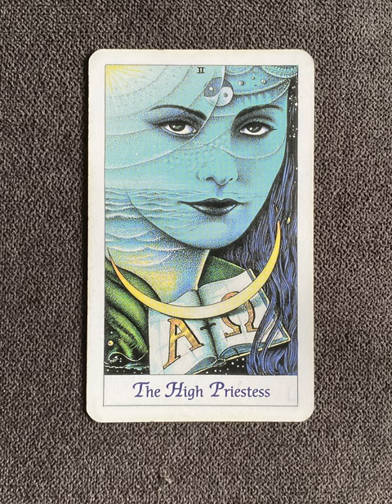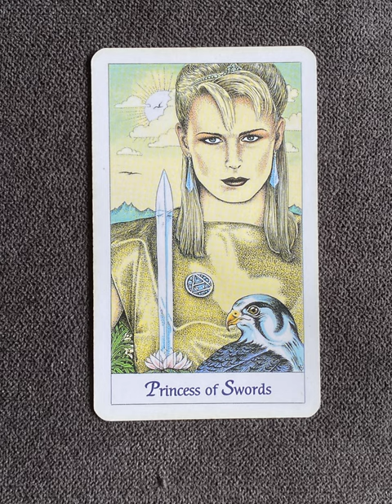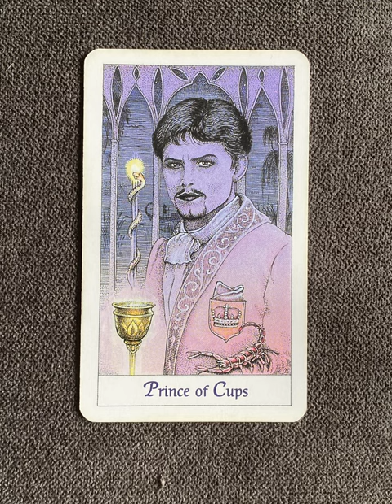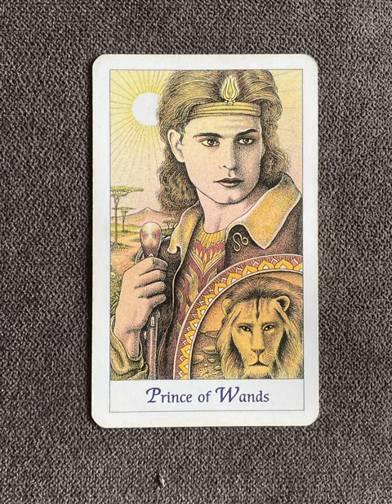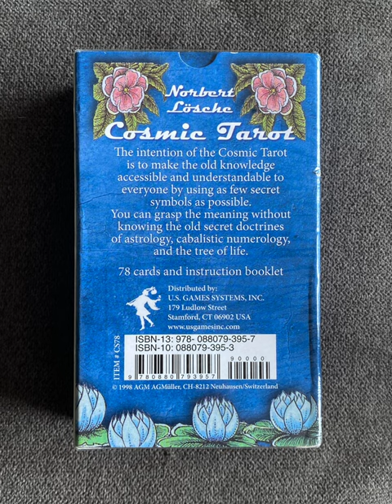Cosmic Tarot - a tarot deck flip thru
Cosmic Tarot by Norbert Losche - a tarot deck flip thru
Cosmic Tarot flip through

Tarot Teasers

The pen and ink artwork, colored with muted pastel create a deck full of imagery that is both appealing and accessible to all tarot readers. For each of the 78 cards, the booklet by Norbert Lösche, provides interpretations on the individual level, the community, and the cosmos. Several sample card layouts are also described.About Norbert LöscheThe creator and artistic designer of the Cosmic Tarot was born in 1951 and currently lives in Aachen, Germany. He is a self-taught artist. He originally began his professional life as a surveyor, then studied the history of art before taking up painting. It was an interest in the esoteric that led him to the tarot -- an interest which found the perfect means of expression in the creation of the Cosmic Tarot.Also available: Spanish Cosmic Tarot.